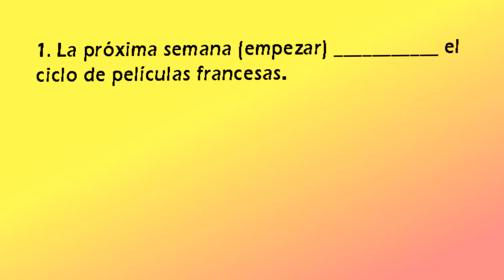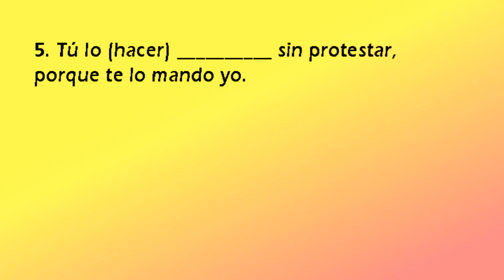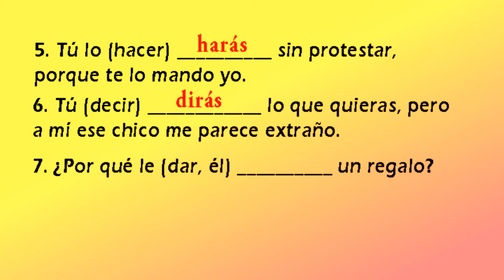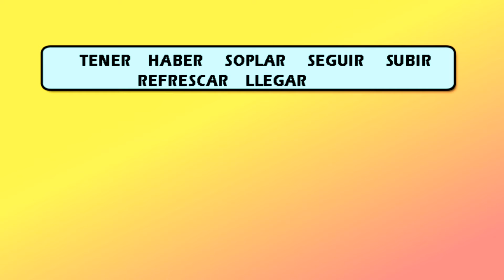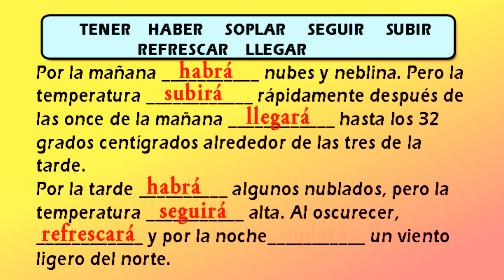Spanish Lesson with Juan Carlos